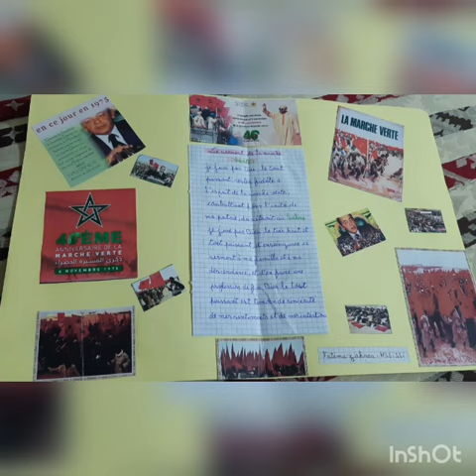le serment de la Marche verte 🇲🇦🇲🇦🇲🇦/la Marche verte